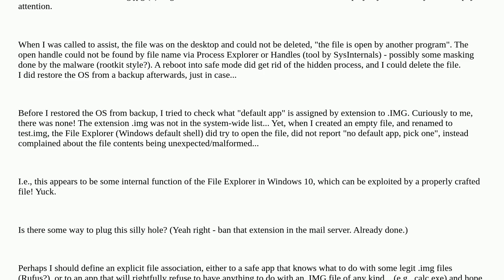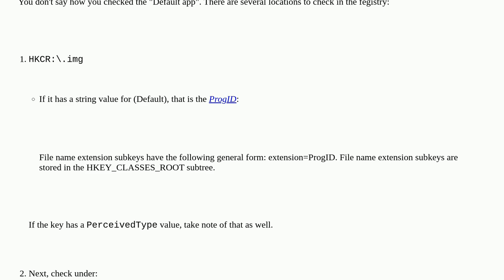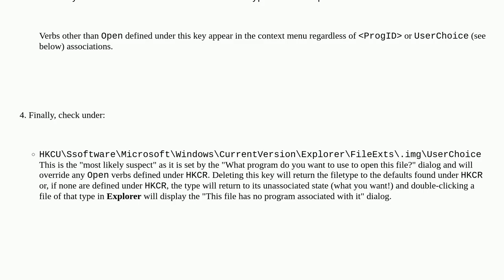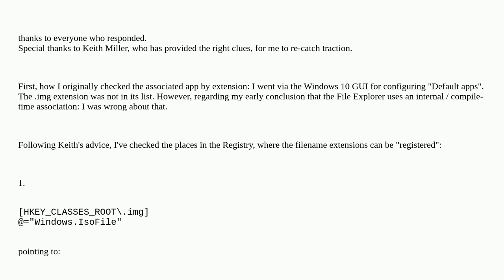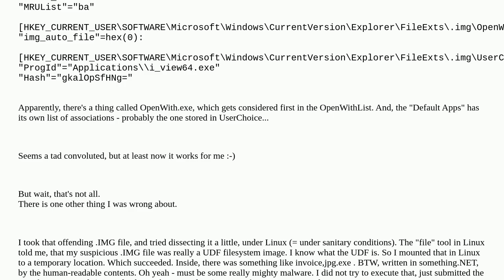Windows 10: how to prevent File Explorer from opening .IMG files?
A special thanks goes out to the community

  windows-10 img file-extension windows-explorer